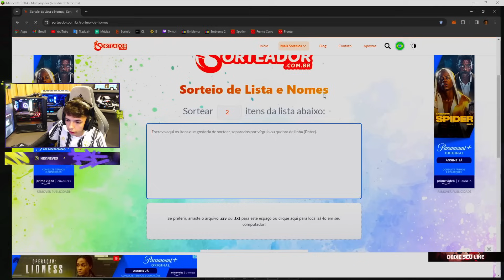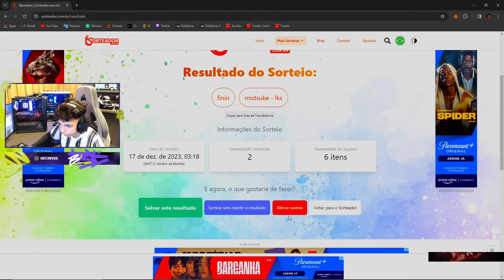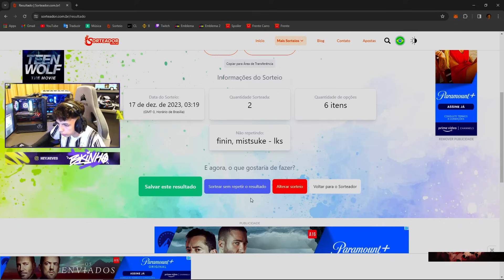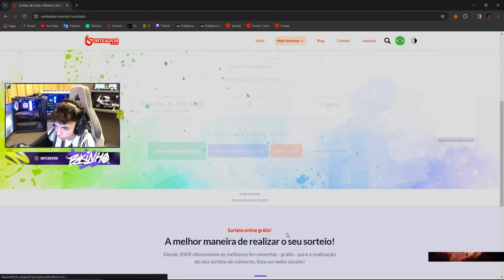BK JOGANDO MINECRAFT | RESENHA COM OS MLK DA TURQUIA | MOD PVP E DEU TRETA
BK JOGANDO  MINECRAFT | RESENHA COM OS MLK DA TURQUIA | MOD PVP  E DEU TRETA | HYPE RP | GTA RP | 🇹🇷

OBRIGADO A TODOS QUE ASSISTEM OS VIDEOS. MUITO OBG!  SEU LIKE É MUITO IMPORTANTE PARA QUE OS VÍDEO DO CANAL SEJA RECOMENDADO PARA MAIS PESSOAS